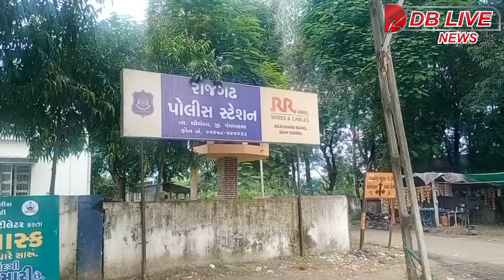પુત્રી ના પ્રેમી ની બાપ બેટાએ મળીને હત્યા કરી નાખી ! હત્યારા પિતા પુત્રને રાજગઢ પોલીસે જેલભેગા કર્યા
ગલીબીલી ગામે દીકરી ના પ્રેમીની હત્યા કરતાં પિતા પુત્ર : રાજગઢ પોલીસે આરોપી ને જેલભેગા કર્યાપ્રેમી અકસ્માત રાજગઢ પોલીસ#dbliveghoghamba